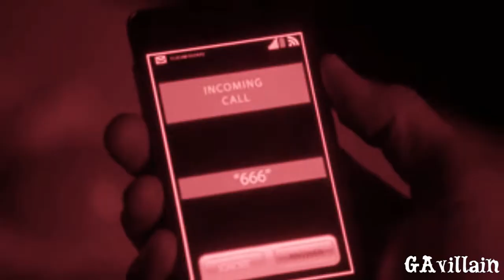{Zorg/Crowley} "Sell My Soul for a Wish"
So, this ship came to me when I was chatting with a friend of mine on a forum. The two just have these personalities that would just create wonderful chemistry together! Plus, they're both salesmen with similar demeanours. Plus, as mentioned before, I like shipping Zorg with demons, and Crowley is the perfect demon for Zorg.

Oh, and this song was just too perfect to pass up. Just sayin' XD